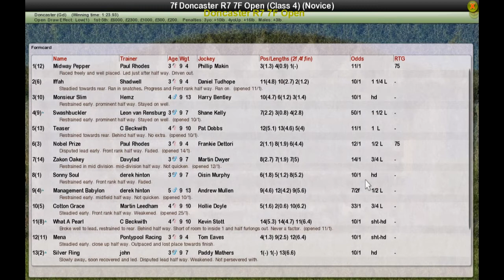Doncaster R7 7F Open